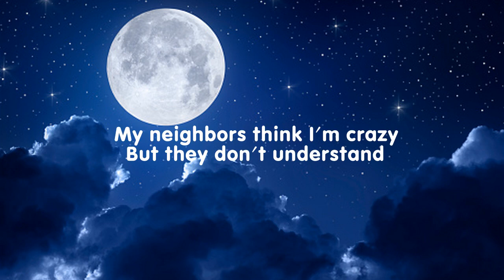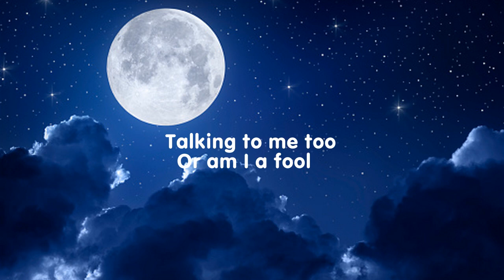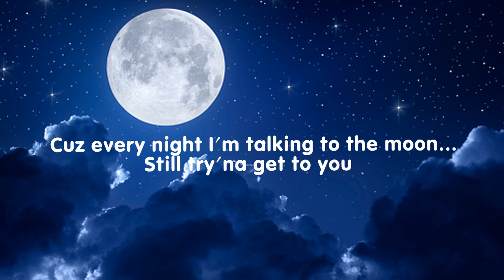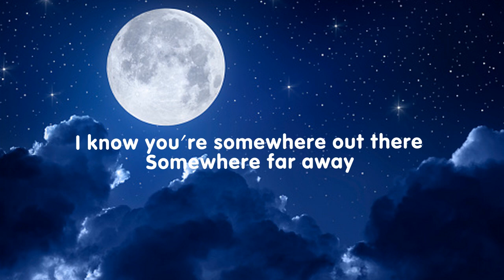Bruno Mars - Talking To The Moon (Lyrics)| Music Radio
• Bruno Mars •
• Bruno Mars •

(Lyrics):
[Verse 1]
I know you're somewhere
Out there

Copyright by: Bruno Mars